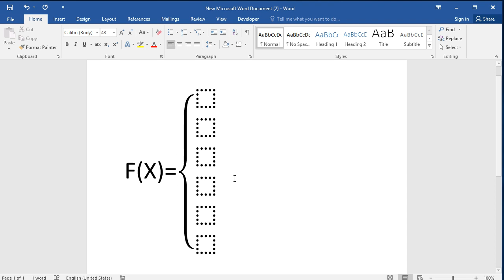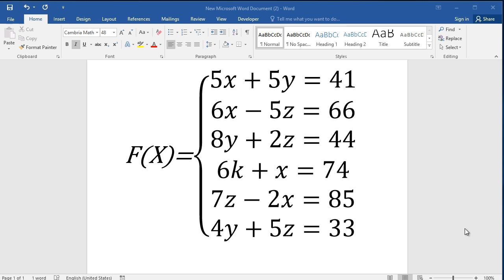Add a big curly bracket in Word